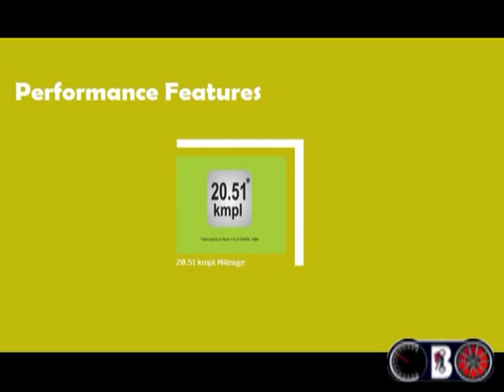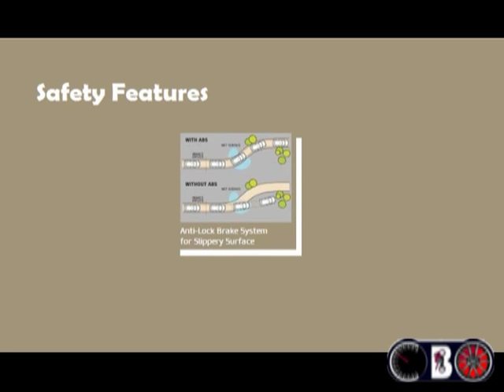Features of New Maruti Suzuki Wagon r Stingray 2013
Interior and exterior of Wagon r Stingray, the newly launched model of Maruti Suzuki in India.